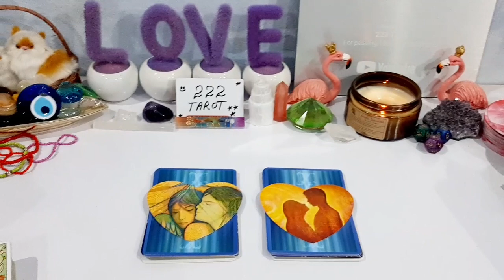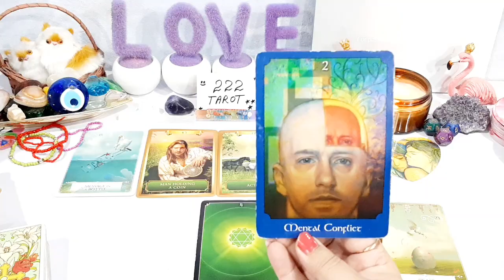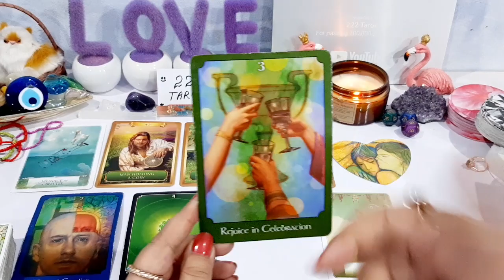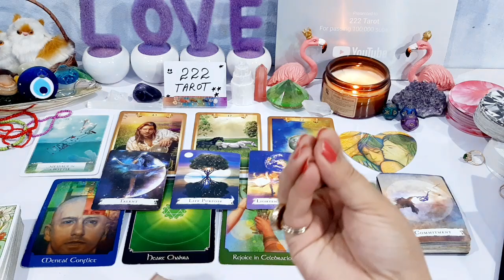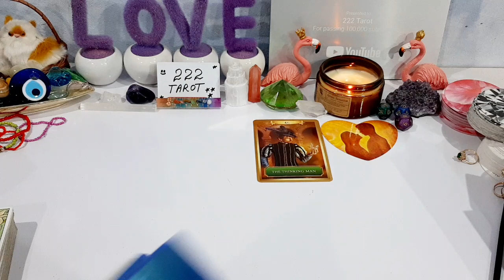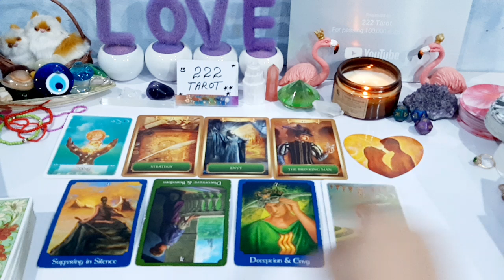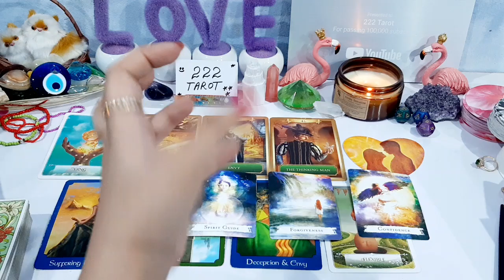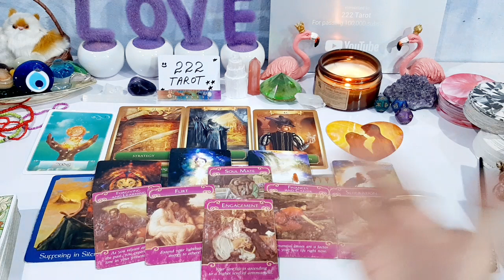HINDI - MAY 2022 💜 BLESSINGS GOOD FORTUNE LOVE CAREER MONEY LOVE MESSAGES 🌷❤️✨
Pile1 A-M 💜 2:55

Pile2 N-Z 💜 14:23